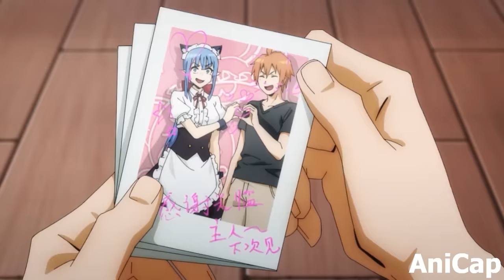[FULL] Strongest Hero Dominates with One Finger Attack but Hides his True Power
0:00 Part 1
10:20 Part 2

Anime Name: In the comments